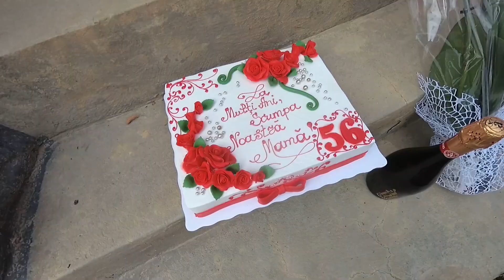Surpriza cu Inima Curier pt mama Zinaida 56 ani